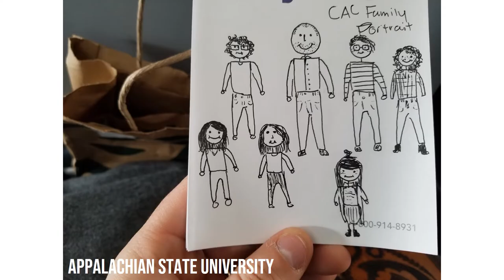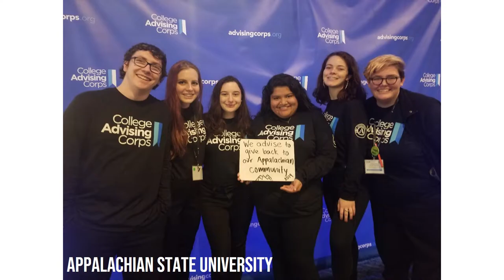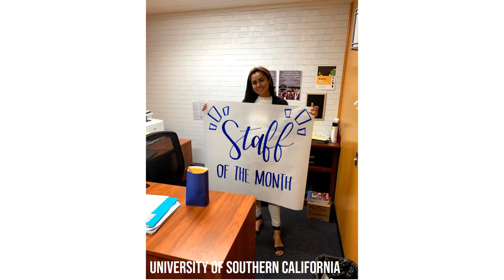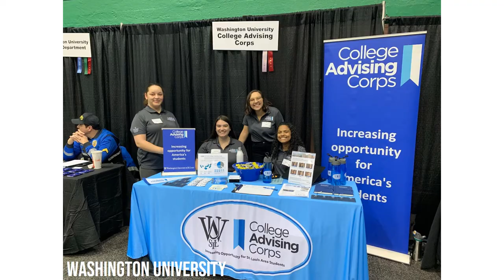CAC Summit Slideshow